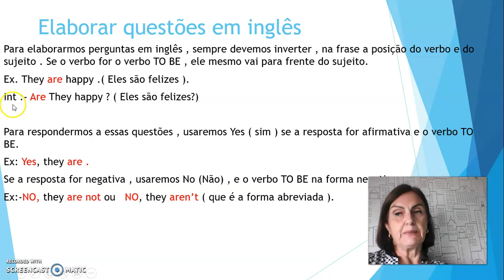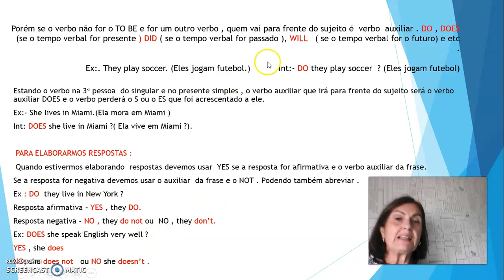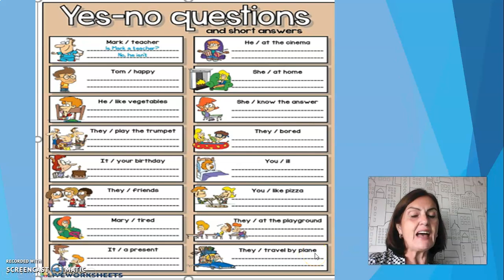6°ANO INGLÊS ATIV3 APOST4